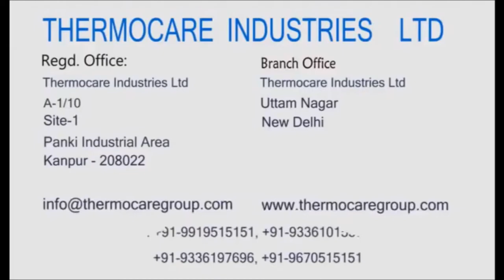Food grader/ Supari Channa by Thermocare Industries Limited